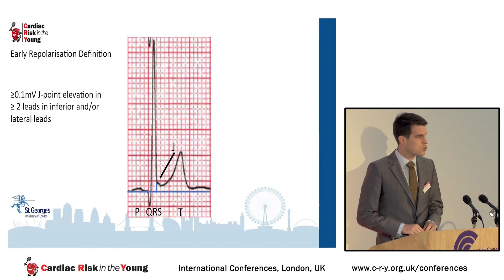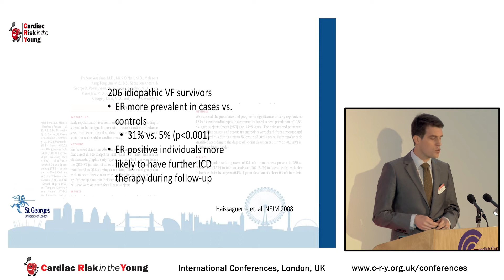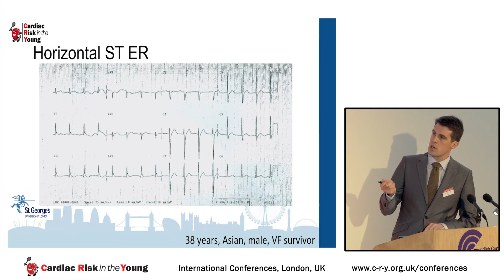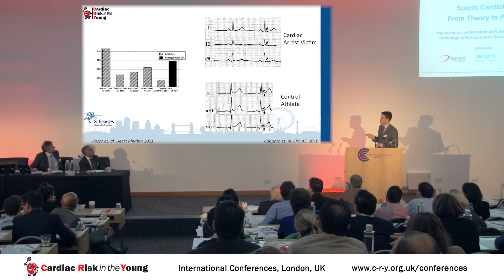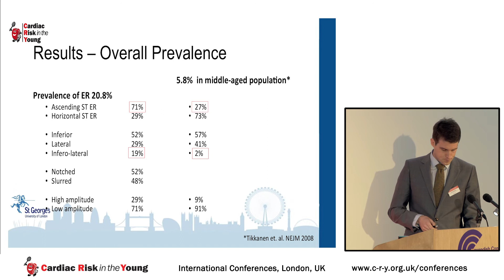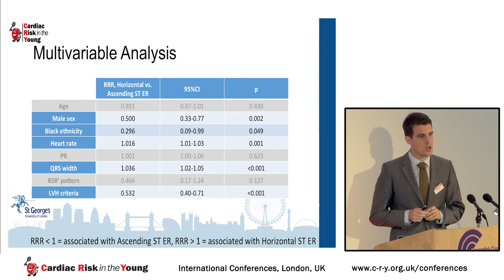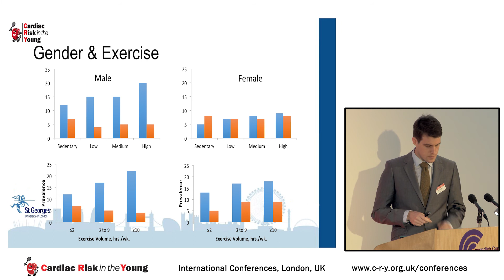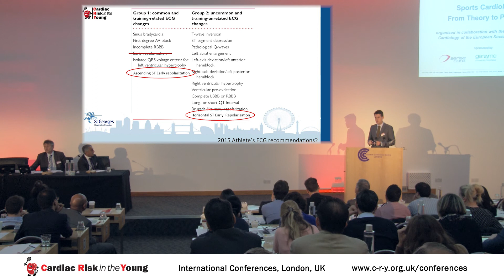Early repolarisation; Training related or marker of heart disease?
Presentation by Dr Greg Mellor at the CRY International Conference 2014